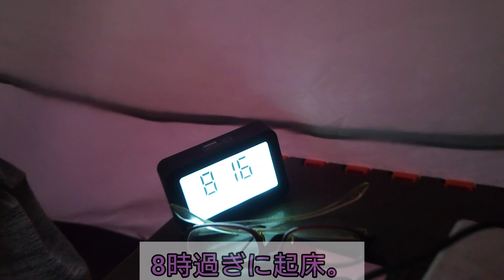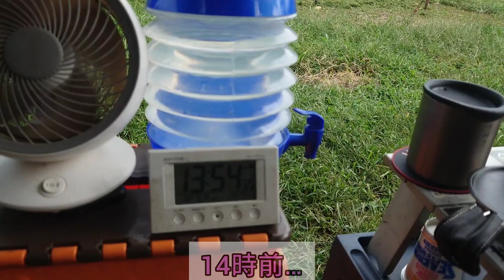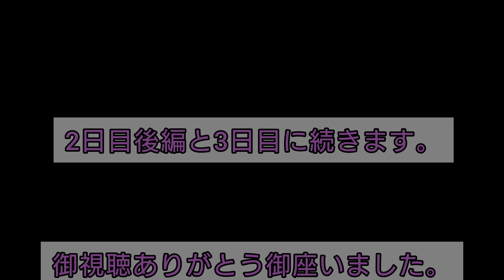【4K】23年ソロキャン23回目。太田市ふれあい農園キャンプ場2泊3日2日目(前編)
【4K】23年ソロキャン23回目。
太田市ふれあい農園キャンプ場
2泊3日

2日目(前編)
初日

23年ソロキャン22回目。
キャンプベース安中榛名。
猫キャンプ（笑）

3日目撤収日と4日目ホテル泊

2日目(後編)

2日目(前編)

初日

23年ソロキャン21回目。
軽井沢キャンプゴールド
テント泊
3日目、4日目

2日目。

初日。

23年ソロキャン20回目。
わらび平森林公園キャンプ場。
コテージ泊。
1泊2日。
2日目撤収日

初日後編

初日前編。

コテージ泊 mont-bell#モンタベア#モンベル

23年ソロキャン19回目。OZE-HOSHISORA GLAMPING&CAMP RESORT(旧ほたか牧場キャンプ場)
ソロキャン。
2泊3日
3日目。

2日目後編

2日目前編
初日

群馬グランピング グランピング workman かたしなほたか牧場キャンプ場 ほたか牧場キャンプ場 花咲の湯 OZE-HOSHISORA GLAMPING&CAMP RESORT(旧ほたか牧場キャンプ場)

23年ソロキャン18回目。
花見ヶ原森林公園キャンプ場でコテージ泊。
電波が届かないキャンプ場。
2泊3日。
3日目。

2日目。

23年ソロキャン17回目。
桐の木平キャンプ場。
2泊3日。

3日目(撤収日)

2日目

23年ソロキャン16回目。

OZE-HOSHISORA GLAMPING&CAMP RESORT(旧ほたか牧場キャンプ場)
ログハウスでソロキャン。
2泊3日
3日目撤収日

23年ソロキャン15回目。

2泊3日

2日目と3日目。

23年ソロキャン14回目。
伊参オートキャンプ場でソロキャン。

2泊3日の3日目(撤収日)

2日目

23年ソロキャン13回目。OZE-HOSHISORA GLAMPING&CAMP RESORT(旧ほたか牧場キャンプ場)
2泊3日

3日目

夜勤明けでほたか牧場キャンプ場のログハウスでソロキャン中。
2日目

23年ソロキャン12回目。
天神浜オートキャンプ場。
(後編)

(前編)

23年ソロキャン11回目。

23年ソロキャン10回目。
谷川岳温泉湯吹きの湯オートキャンプ場。
3泊4日

４日目、撤収日
(後編)
(前編)

23年ソロキャン9回目。
川場オートキャンプ場。

3泊4日
4日目(撤収日)

23年ソロキャン8回目。
ふもとっぱらキャンプ場。
2泊3日の3日目(前編)

Workman女子で耐久撥水ピラミッドシェルター19800円購入。

23年ソロキャン6回目。
YellowCAMPING。
1泊2日。(後編)

1泊2日。(前編)

23年ソロキャン5回目。
ふれあい農園
初日
2日目
3日目

23年ソロキャン4回目。
YellowCAMPING。

23年ソロキャン3回目。
太田市ふれあい農園。
5日目。
4日目。
3日目。

23年ソロキャン2回目。KALオートガーデン。

23年年始めソロキャン1回目。
5日目。

よく見ると映ってます（笑）

(初日)
忍野八海、ほうとう、mont-bell、道の駅富士吉田、富士山レーダードーム館、新倉富士浅間神社、ホテルスターランド泊。

薪ストーブ用の煙突を購入。ドームテントに入れて火入れしてみた。

3.4日目
3日目。
2日目。

2泊3日
(後編)

17cmのいろり鍋をシーズニングをしてみたっ❗

ソロキャン22回目。高ボッチ高原キャンプ場。

高ボッチ高原キャンプ場2日目の夜のライブ配信

ソロキャン21回目。金山の森キャンプ場。コテージ泊。

ソロキャン20回目。月川荘キャンプ場。